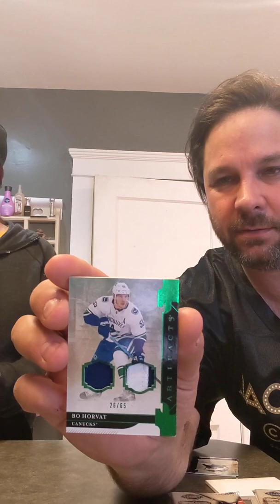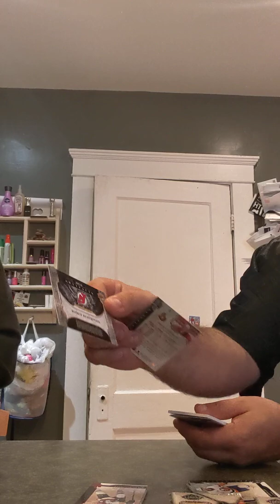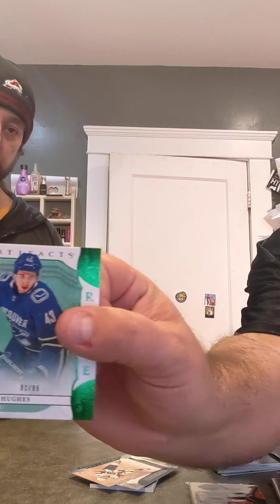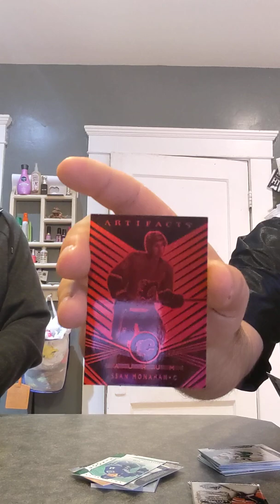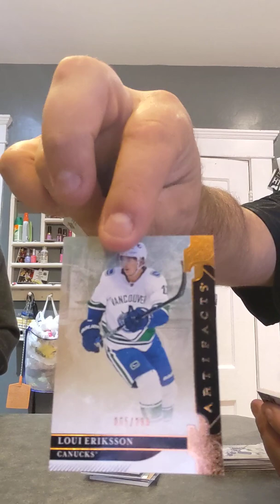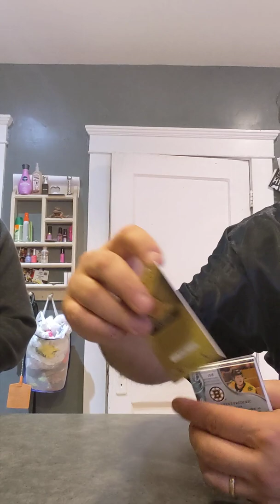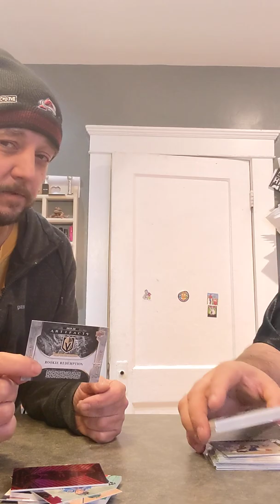2019-20 upper deck series one pull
2019-20 upper deck series one